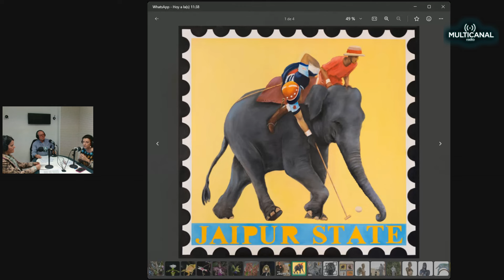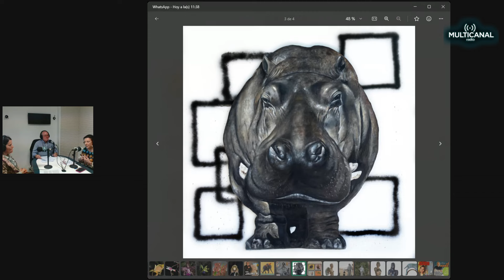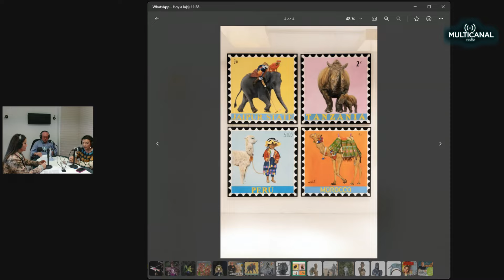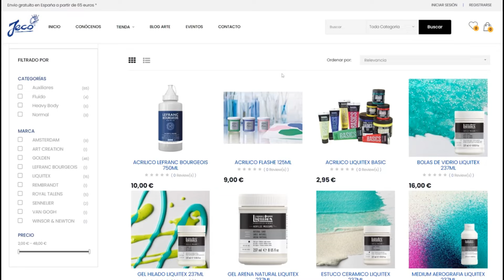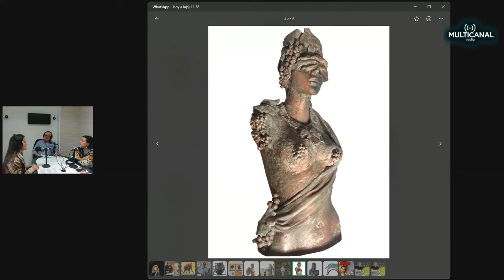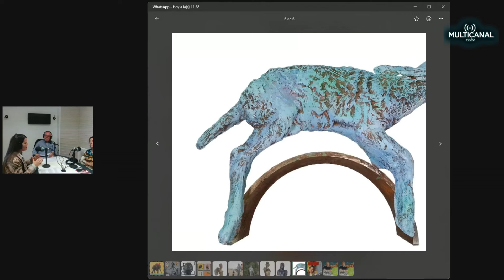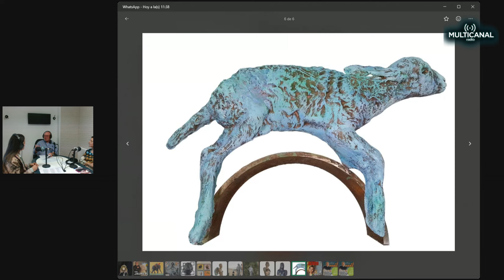Arte y Cultura con Giomar Álvarez de Toledo y Carmen Belén Serrano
ARTE Y CULTURA , LOS MIERCOLES A LAS 12:00